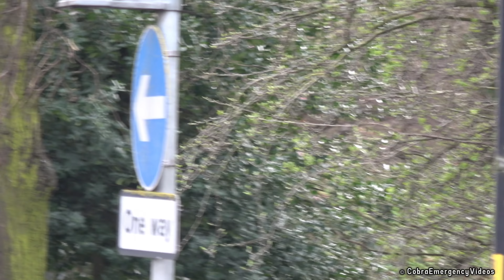Fire Trucks, Police Cars and Ambulances responding with siren and lights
Various fire engines, police cars, ambulances and emergency vehicles responding with siren and lights in different parts of the UK and Brussels, Belgium.

Contents
0:00 - Service d'Incendie et d'Aide Médicale Urgente Mercedes-Benz Sprinters x2
1:02 - Avon & Somerset Police BMW X5 Armed Response Vehicle + Hyundai i30
1:21 - Metropolitan Police BMW 218 + Mitsubishi Outlander (Pursuit training)
1:52 - Avon Fire & Rescue Service MAN TG Rescue Pump
2:24 - East Midlands Ambulance Service Skoda Octavia
2:45 - Avon & Somerset Police Vauxhall Astra
3:16 - London Ambulance Service VW Tiguan
3:42 - West Mercia Police Vauxhall Astra
3:58 - Metropolitan Police Vauxhall Astra
4:19 - Bristol Ambulance EMS Renault Master
4:45 - London Ambulance Service Mercedes-Benz Sprinter
5:34 - Metropolitan Police Mercedes-Benz Sprinter
6:39 - Merseyside Fire & Rescue Service Scania P280 Rescue Pump M10P1
8:06 - North West Ambulance Service Fiat Ducato
8:33 - Unknown Police Agency BMW R1200
9:07 - West Midlands Ambulance Service Fiat Ducato
10:09 - Metropolitan Police BMW R1200
10:30 - East Midlands Ambulance Service Fiat Ducato
10:58 - Metropolitan Police BMW 530d
11:08 - West Midlands Ambulance Service Fiat Ducato
11:41 - Bristol Ambulance EMS Iveco Eurocargo
12:21 - South Western Ambulance Service Mercedes-Benz Sprinter
13:22 - Outroduction

- Clips recorded using Sony AX33, AX53 and AX700